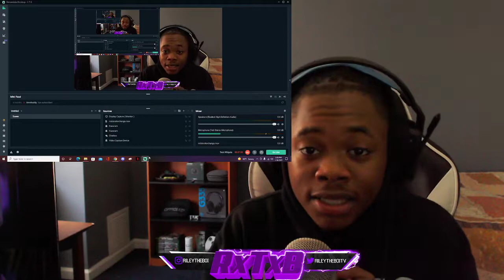THIS IS 🥶🔥🎶 Dave - Paper Cuts (Reaction)